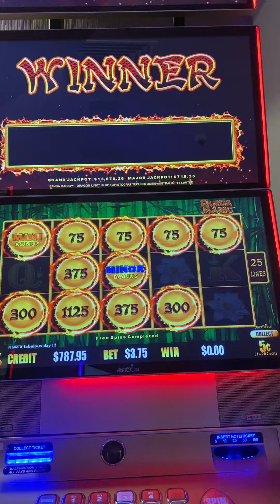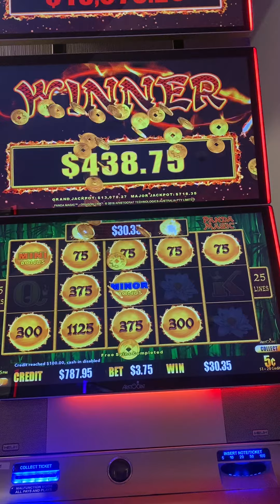Free spin winning 😍🎉 | LuckySlots Gold Coast